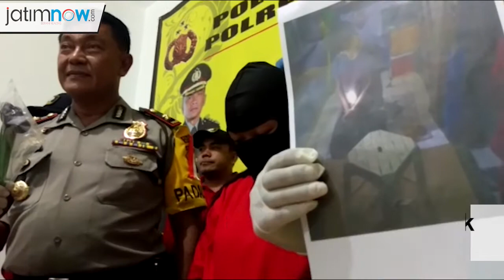Terungkap Kasus Tewasnya Fendik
Teka-teki siapa yang membunuh Fendik Tri Oktasari, warga Sawah Gede 1 No.32, Kedurus, Karangpilang Surabaya, akhirnya terungkap. Yang mengejutkan, pelakunya ternyata istrinya sendiri, Desy Ayu Indriani .

Video Journalist : Narendra Bakrie
Editor : Oktavian Dio